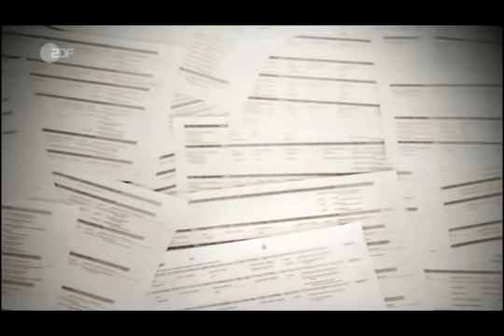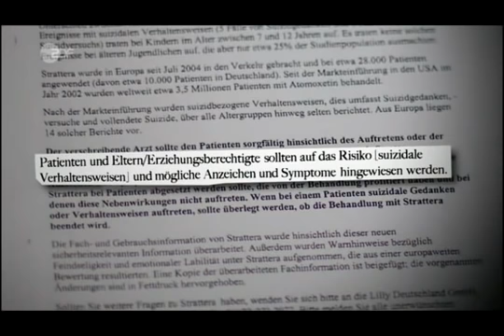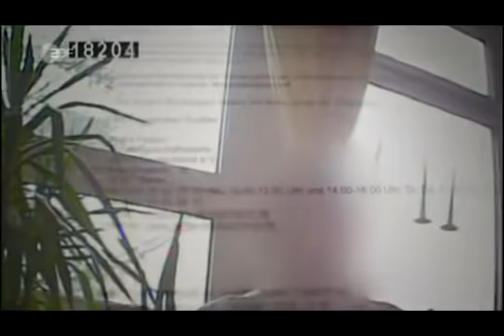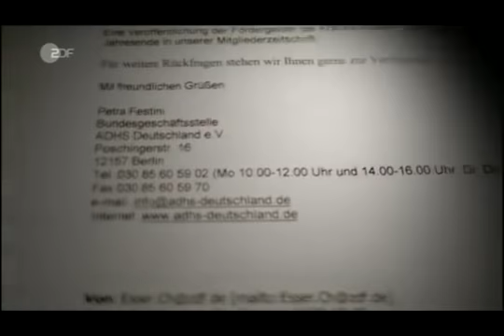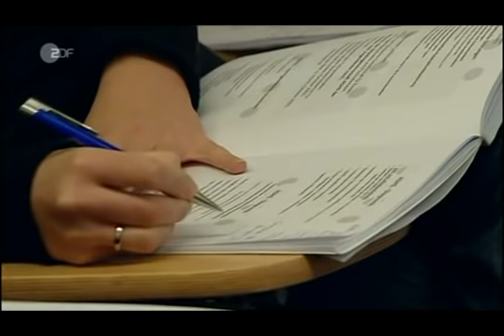Frontal 21: Das Pharma Kartell 3 von 3